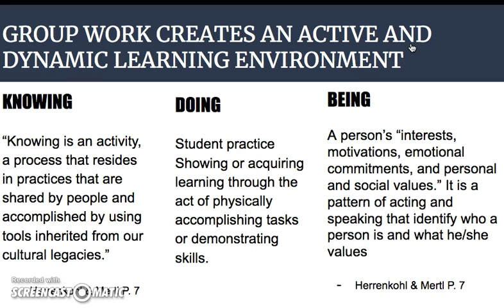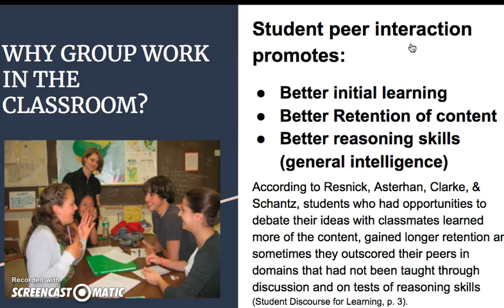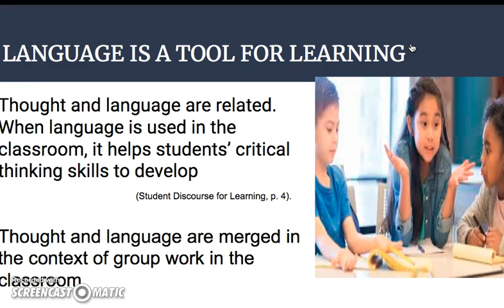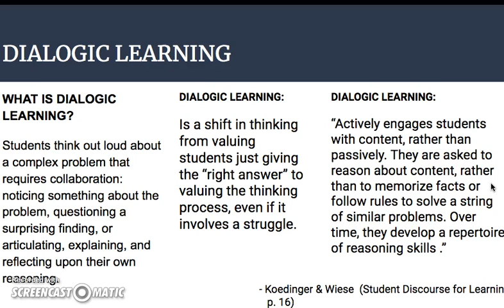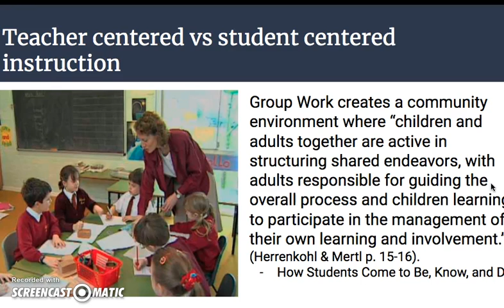Module 1 Group Work